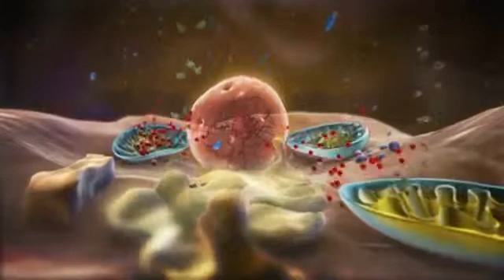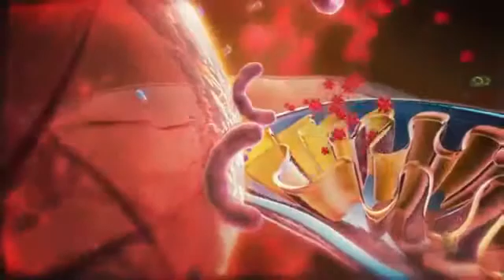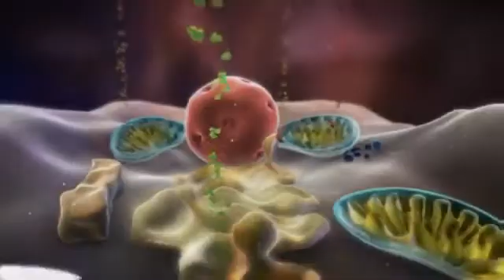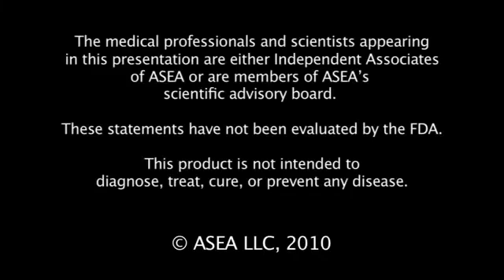Dr Gary Samuelson, PhD Explain Redox Signaling Molecules Science ASEA